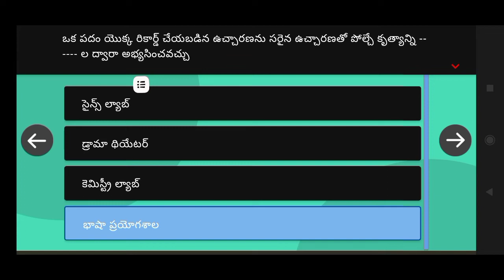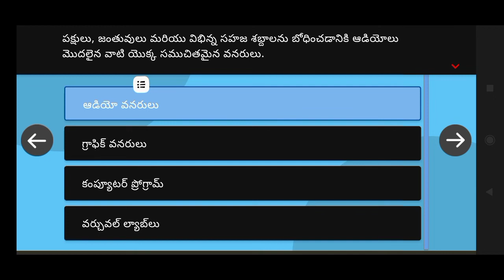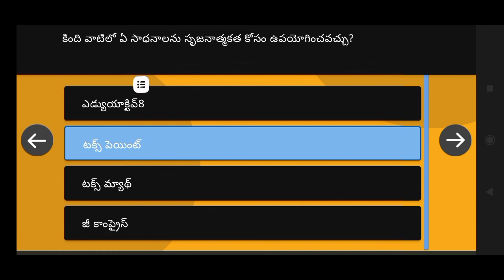Course 11 Quize answers in Telugu||NISHTHA 3.0||FLN Foundational Language Literacy and Numeracy